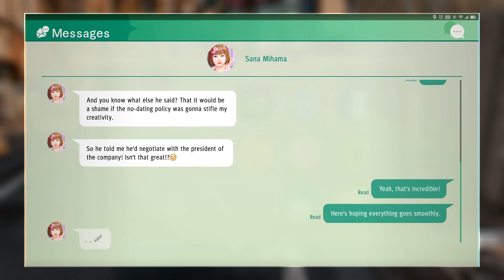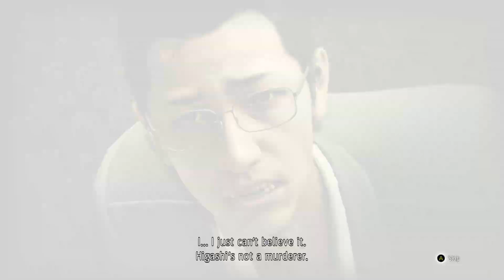Judgment Walkthrough Part 42 No Commentary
RGG Studio proudly presents Judgment, an action-adventure detective game that follows twisted crime running deep beneath the surface of Tokyo. Play as Takayuki Yagami, a disgraced defense attorney turned detective, as you claw your way through Kamurocho’s underground crime network and uncover the truth behind a string of grisly murders. In this legal thriller, the balance between justice and mercy teeters on the edge.